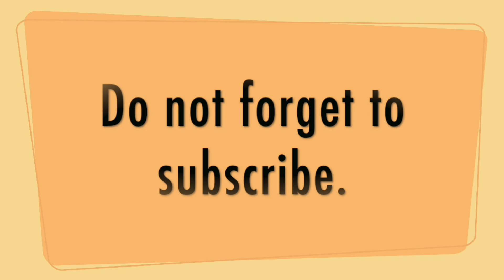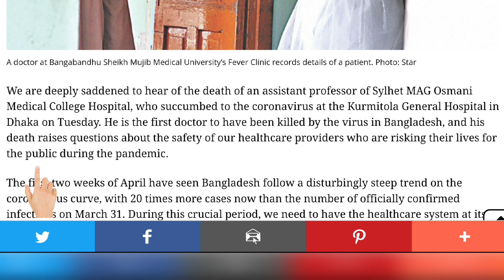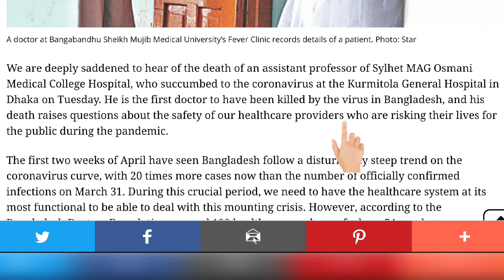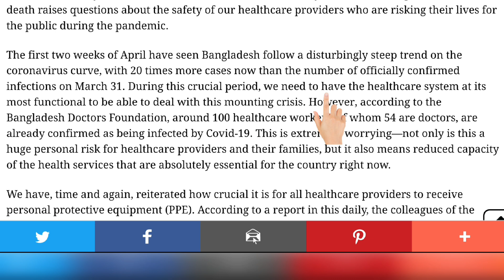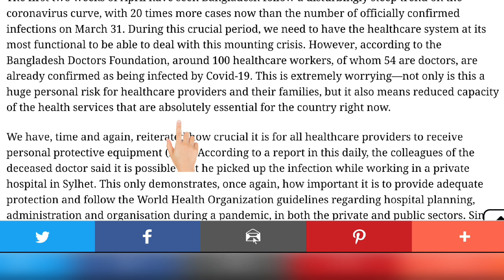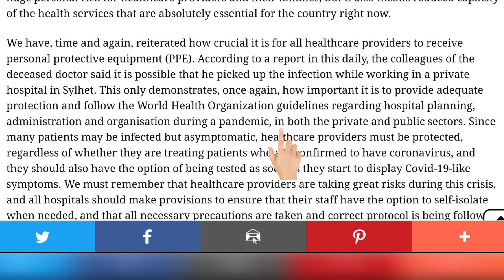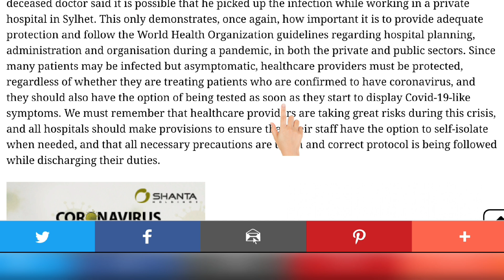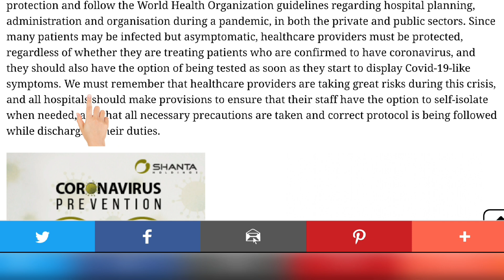How To Translate The Daily Star Editorial | Class- 124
How To Translate English Newspapers
Class-124
This is the most effective method of translating English Editorials into Bangla.
If you watch this class, you will be greatly benefited.
এখান থেকে সকল ক্লাস দেখুন,